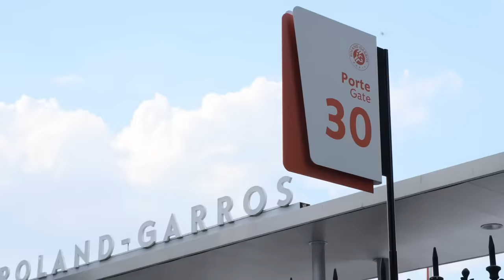OPPO Find N2 Flip x Roland Garros | Highlight Reel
Check out the RolandGarros media tour highlights, captured by the ace